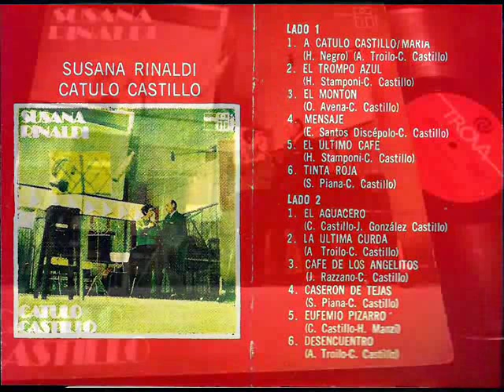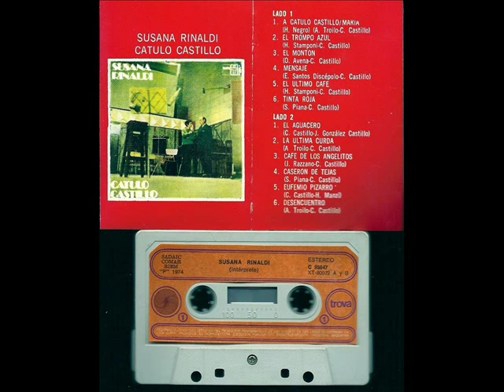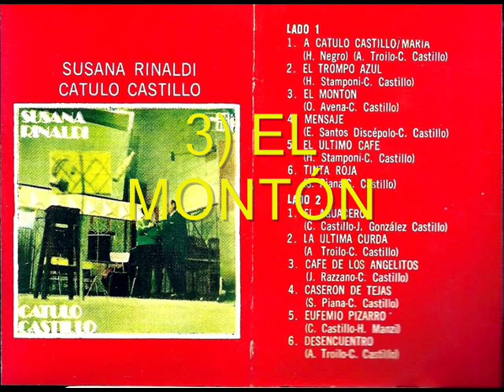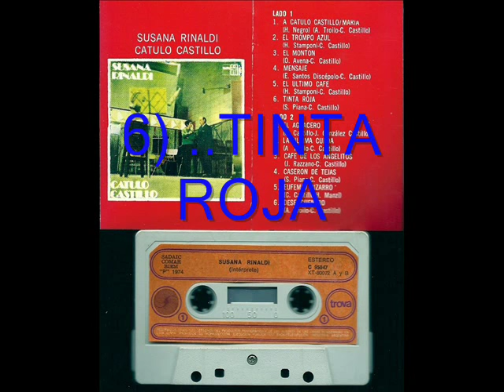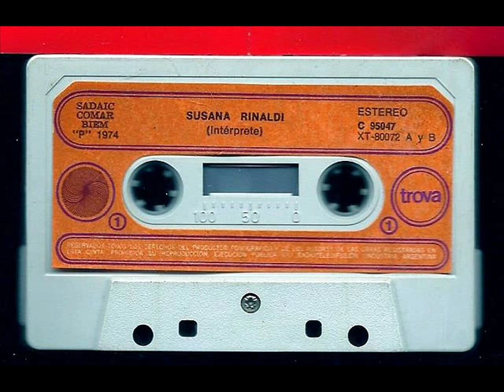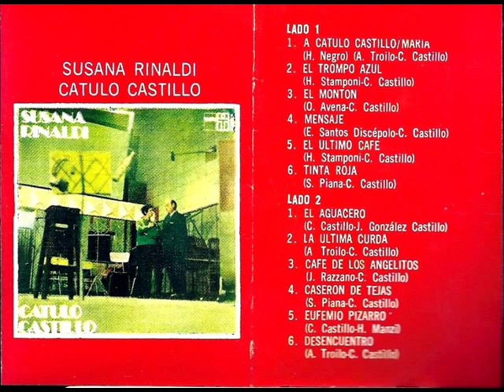Susana Rinaldi - Cátulo Castillo - SELLO TROVA 1974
Grabación jamás reeditada en CD tomada de un cassette original del mítico sello TROVA del año 1974, la grabación de los temas es de 1973.